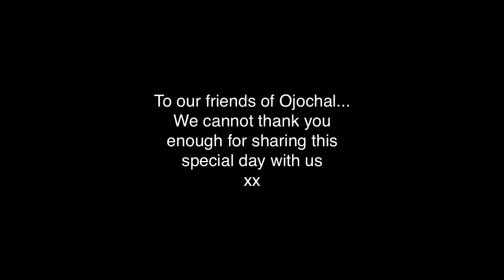It's Been 2 Years in the Making! COSTA RICA - NOV 2016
A super special day for us today and we took you along for the ride! Every 2 years we get married somewhere in the world and today was the day!

Vlog #9

~~ GOOGLE+ (We have seriously never worked out how to use G+ but we seem to have stuff on there) ~~

~~ OUR OTHER YOUTUBE CHANNEL (which is also really cool!) ~~